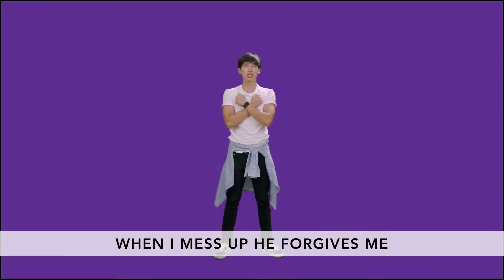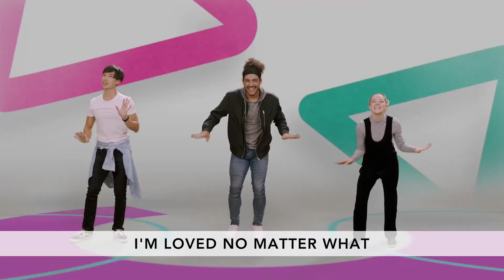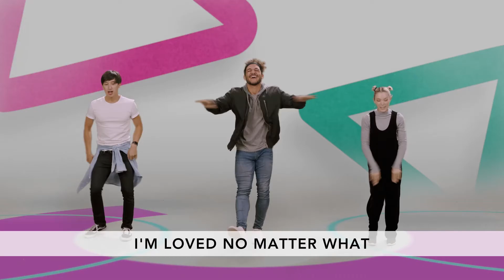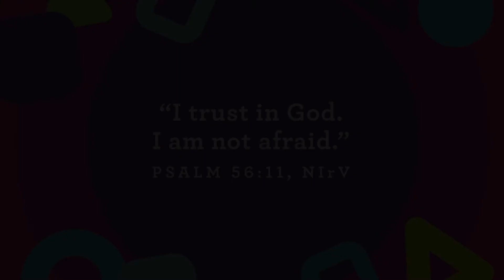Preschool Video Lesson | June 12-13, 2021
Jericho | Joshua 5:13 – 6:27